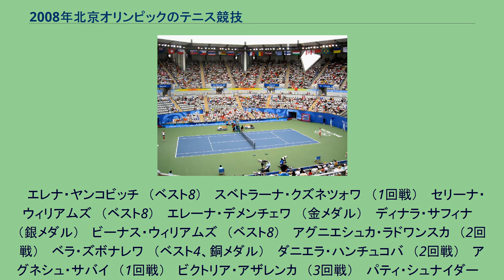2008年北京オリンピックのテニス競技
朝陽区_(北京市)
2008年北京オリンピック 」 2008年北京オリンピックのテニス競技 2008年北京オリンピックのテニス競技（2008ねんペキンオリンピックのテニスきょうぎ）は、2008年8月10日から8月17日までの競技日程で、オリンピック公園テニスセンターにおいて実施された。
オリンピック公園テニスセンター 　ロジャー・フェデラー　（ベスト8） 　ラファエル・ナダル　（金メダル） 　ノバク・ジョコビッチ　（ベスト4、銅メダル） 　ニコライ・ダビデンコ　（2回戦） 　ダビド・フェレール　（1回戦） 　アンディ・マレー　（1回戦） 　ダビド・ナルバンディアン　（3回戦） 　ジェームズ・ブレーク　（ベスト4） 　スタニスラス・ワウリンカ　（2回戦） 　ジル・シモン　（3回戦） 　ニコラス・アルマグロ　（1回戦） 　フェルナンド・ゴンサレス　（銀メダル） 　ミハイル・ユージニー　（3回戦） 　イボ・カルロビッチ　（試合開始前に棄権） 　ニコラス・キーファー　（3回戦） 　ラデク・ステパネク　（1回戦） 　トマーシュ・ベルディハ　（3回戦）　［第14シード・カルロビッチの棄権により、繰り上げ］ 　アナ・イバノビッチ　（試合開始前に棄権）
　エレナ・ヤンコビッチ　（ベスト8） 　スベトラーナ・クズネツォワ　（1回戦） 　セリーナ・ウィリアムズ　（ベスト8） 　エレーナ・デメンチェワ　（金メダル） 　ディナラ・サフィナ　（銀メダル） 　ビーナス・ウィリアムズ　（ベスト8） 　アグニエシュカ・ラドワンスカ　（2回戦） 　ベラ・ズボナレワ　（ベスト4、銅メダル） 　ダニエラ・ハンチュコバ　（2回戦） 　アグネシュ・サバイ　（1回戦） 　ビクトリア・アザレンカ　（3回戦） 　パティ・シュナイダー　（2回戦） 　フラビア・ペンネッタ　（1回戦） 　アリーゼ・コルネ　（3回戦） 　ドミニカ・チブルコバ　（3回戦） 大会経過 準決勝 決勝 銅メダル決定戦 大会経過 準決勝 決勝 銅メダル決定戦 大会経過 準決勝 決勝 銅メダル決定戦 大会経過 準決勝 決勝 銅メダル決定戦